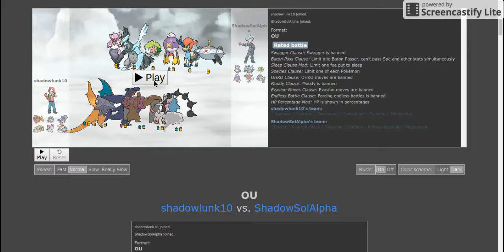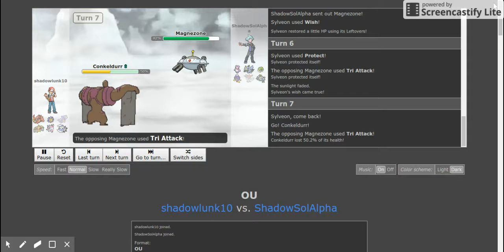Pokemon Showdown OU -Mega Charizard Y #3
Mega charizard Y team

Charizard-Mega-Y @ Charizardite Y
Ability: Drought
EVs: 4 HP / 252 SpA / 252 Spe
Timid Nature
IVs: 0 Atk
- Flamethrower
- Solar Beam
- Air Slash
- Roost

Starmie @ Leftovers
EVs: 252 HP / 196 Def / 60 SpD
Bold Nature
IVs: 0 Atk
- Scald
- Psyshock
- Recover
- Rapid Spin

Garchomp @ Rocky Helmet
Jolly Nature
- Stealth Rock
- Dragon Claw
- Earthquake
- Swords Dance

Conkeldurr @ Assault Vest
Adamant Nature
- Drain Punch
- Knock Off
- Ice Punch
- Mach Punch

Sylveon @ Leftovers
Ability: Pixilate
EVs: 252 HP / 252 Def / 4 SpA
Bold Nature
IVs: 0 Atk
- Calm Mind
- Hyper Voice
- Wish
- Protect

Thundurus @ Focus Sash
Ability: Prankster
Timid Nature
IVs: 0 Atk / 30 Def
- Thunderbolt
- Volt Switch
- Hidden Power [Ice]
- Nasty Plot